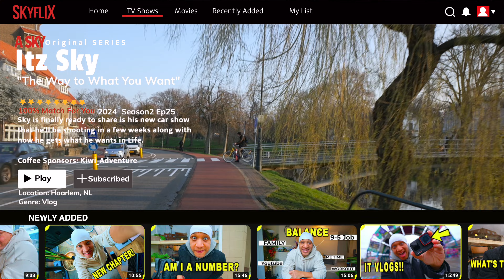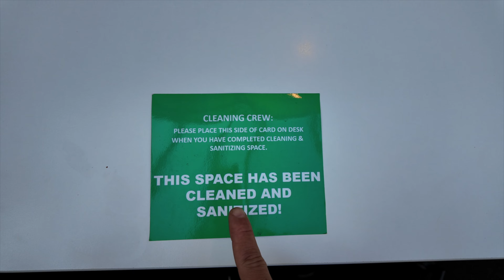This Use To Hold Me Back / A Productive Day Of Work and Creating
This Might Be Holding You Back / A Productive Day Of Work and Creating

Yooo Welcome to another day in my life. With everything going on, balancing my time t fit everything in can be a bit hard.. But Ive been slowly starting to get a handle on things.. Heres  what i do to Balance my time between working full time, Parenting, and My Business.

All Drip I Used:
*Dji Osmo Pocket 3 Camera
*Dji Osmo Pocket 3 Combo
*Ulanzi Mini Tripod
*Dji Mic 2's
*Dji Osmo Action 4
*Dji Action 2 Mount
*Dji Osmo Action 4 Selfie Stick
*Another Selfie Stick
*tamron 17-28 f2.8
*PGYTECH Mantis Tripod
*Charging Case
*Sony Mic
*DJi Mic
Comica Vimo C
Comica Vino S

Wanna Jump Ahead:
00:00 Intro
01:00 Off to Work
03:33 Made it to the Amsterdam Office
05:31 About the Car Show
07:34 Art Of Complaining
10:10 Back to Haarlem
13:10 How I Get What I Want in Life

The BEST Youtube Tool EVER!